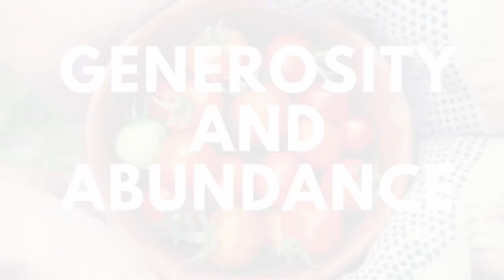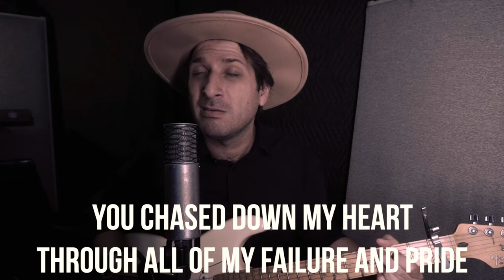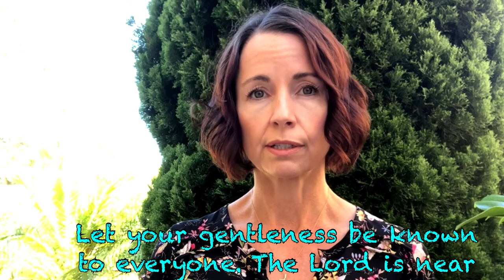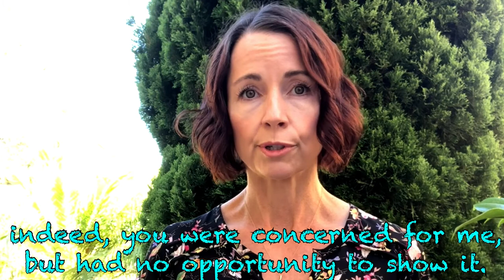Raya Klooster Interview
This week at The Table we will hear from Raya Klooster.

Raya openly shares about the joys and struggle of her faith journey. She particularly talks about the ways in which her faith has shifted from that of her childhood to a vibrant, honest and authentic faith of her adulthood.

Talip Peshkepia performing an acoustic cover of "Happy" by Pharrell Williams

00:00 - Opening Song
00:34 - Intention Setting
03:10 - So Will I
07:55 - Scripture (Philippians 4:4-13)
09:54 - Conversation
36:35 - Happy